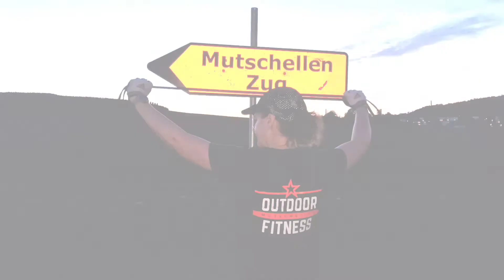Mutschellen 💯💪🏽👌🏼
Outdoor Fitness Mutschellen